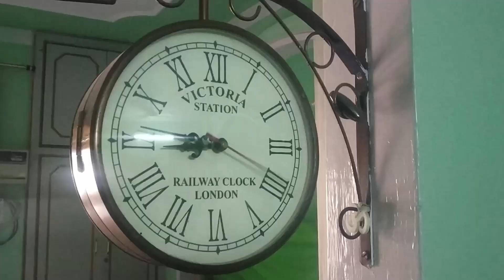Morning Walk (VLOG 8)